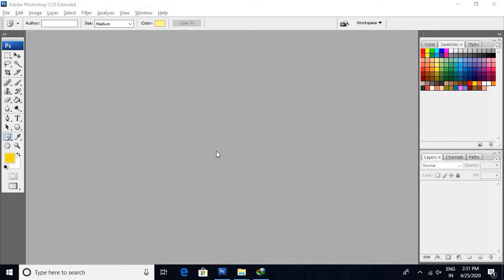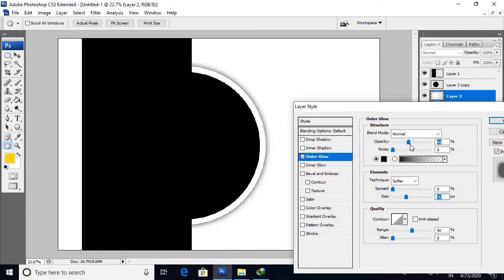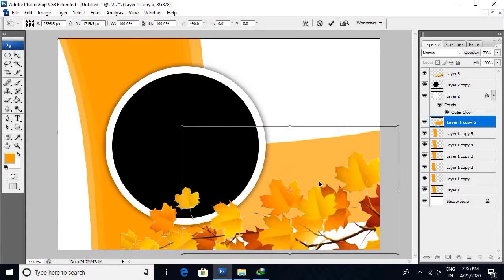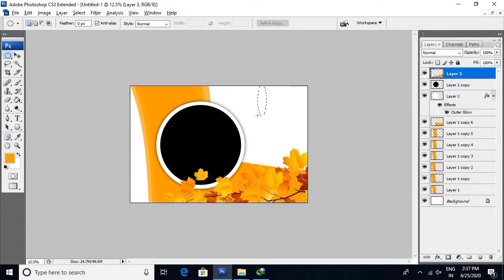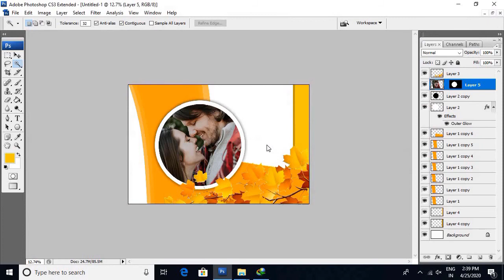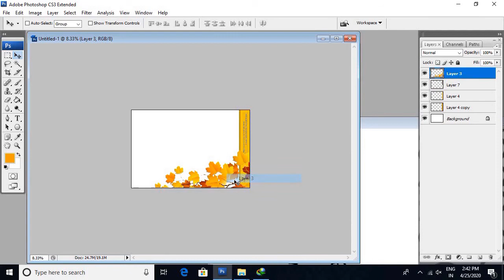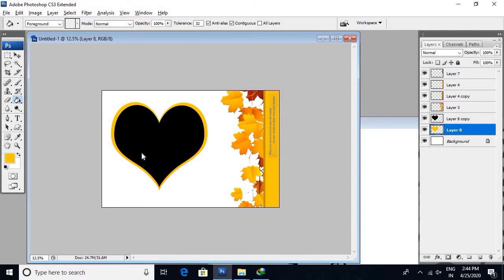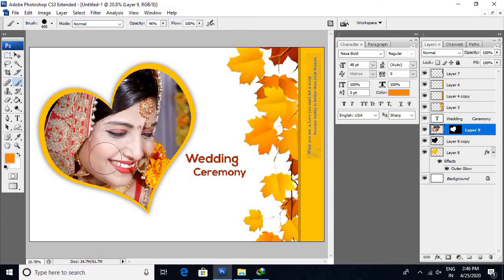Photoshop Cs3 - Front Page Design In Photoshop 2024 - Front Page Design for beginners - Hindi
Tage:-wedding album design photoshop tutorial,photoshop mug design tutorial,photoshop tutorial 2023,new wedding album design
,photoshop tutorial for beginners in hindi,photoshop full course in hindi 2023,photoshop full course in hindi 2023,photoshop photo editing tutorial,
,latest album design 2023,photoshop poster design tutorial hindi,